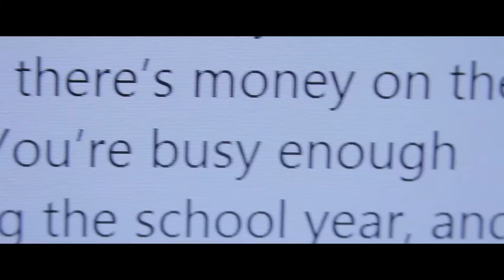Own the Night - CON Films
Every teen that wants to attend college struggles with financial burdens. In this film, a young man faces the stresses of college preparation and the pressure of acceptance. He decides to free his mind and Own the Night! As he escapes the confines of his room, an adventure awaits with spirits of the night.

Directed/Shot by:
Leo Schnepf
Edited by: Josh Allred

Cast:
Josh Allred
Kyle Scholz
Ryan Allred
Parker Scholz

-Arena

SPECS-
Camera: Canon EOS 7D:28-135mm
Edited in Adobe Premiere Pro
Shot on location in Spokane, WA